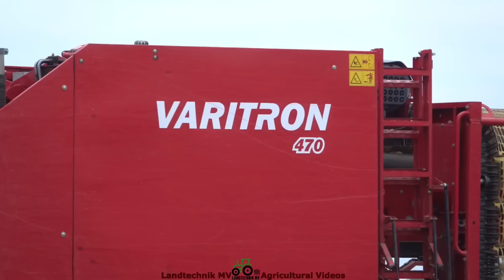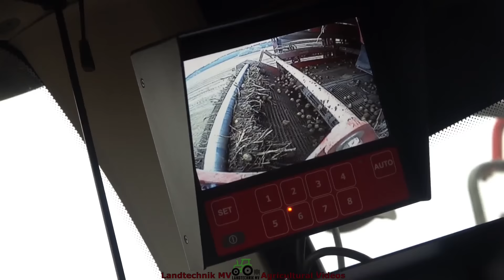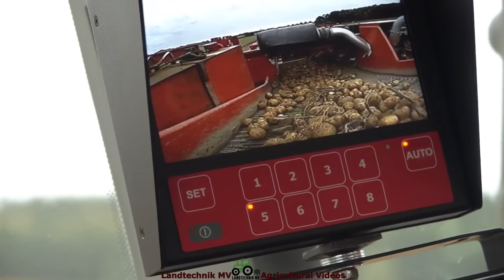Grimme - Brettmeister - John Deere -++ / Kartoffelernte - Harvesting Potatoes 2022 The Whole Story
Kartoffelernte mit einem Grimme Varitron 470, für die Bunkerleerung sind ein John Deere mit Krampe  Kipper und ein Claas mit Kröger Agrolinder im Einsatz.Ein Brettmeister K6 Kartoffel Überladewagen mit air-saparation wird von einem Fendt 724 angetrieben und von einem JCB 541 beladen. Die air-saparation des K6 ermöglicht die Steinabscheidung direkt über den Überlader. Der K6 befreit die Kartoffeln von Verschmutzungen und Steinen und lagert die Kartoffeln auf einer Feldmiete ab. Viel Spaß beim anschauen.
Harvesting potatoes with a Grimme Varitron 470, a John Deere with Krampe tipper and a Claas with Kröger Agrolinder are used for emptying the bunker. A Brettmeister K6 potato transfer trailer with air-saparation is driven by a Fendt 724 and loaded by a JCB 541. The air-saparation of the K6 removes dirt and stones from the potatoes and deposits the potatoes in a field rent. Have fun watching.
Zbiór ziemniaków z Grimme Varitron 470, John Deere z wywrotką Krampe i Claas z Kröger Agrolinder są używane do opróżniania bunkra. Przyczepa do transportu ziemniaków Brettmeister K6 z separacją powietrzną jest napędzana przez Fendt 724 i ładowana przez JCB 541. Separacja powietrzna K6 usuwa brud i kamienie z ziemniaków i odkłada ziemniaki w dzierżawie pola. Miłego oglądania wideo.
Aardappelen gerooid met een Grimme Varitron 470, een John Deere met Krampe kipper en een Claas met Kröger Agrolinder worden gebruikt voor het legen van bunker. Een Brettmeister K6 aardappeltransportaanhanger met luchtverzadiging wordt aangedreven door een Fendt 724 en beladen door een JCB 541. De luchtverzadiging van de K6 verwijdert vuil en stenen van de aardappelen en deponeert de aardappelen in een veldhuur. Veel plezier met kijken.
Des pommes de terre récoltées avec un Grimme Varitron 470, un John Deere avec benne Krampe et un Claas avec Kröger Agrolinder sont utilisées pour vider la trémie. Une remorque de transport de pommes de terre à saturation d'air Brettmeister K6 est propulsée par un Fendt 724 et chargée par un JCB 541. La saturation d'air du K6 enlève la saleté et les pierres des pommes de terre et dépose les pommes de terre dans un champ de location. Amusez-vous à regarder.
Depoyu boşaltmak için Grimme Varitron 470, Krampe damperli John Deere ve Kröger Agrolinder ile Claas ile hasat edilen patatesler kullanılır. Brettmeister K6 hava doygun patates taşıma römorku, bir Fendt 724 tarafından çalıştırılır ve bir JCB 541 tarafından yüklenir. K6'nın hava doygunluğu, patateslerdeki kiri ve taşları temizler ve patatesleri bir tarla kiralamasında biriktirir. İyi seyirler.
Las patatas cosechadas con una Grimme Varitron 470, una John Deere con volquete Krampe y una Claas con Kröger Agrolinder se utilizan para vaciar el búnker. Un remolque de transporte de patatas con saturación de aire Brettmeister K6 funciona con un Fendt 724 y se carga con un JCB 541. La saturación de aire del K6 elimina la suciedad y las piedras de las patatas y las deposita en un campo de alquiler. Diviértete viendo.
Картофель, собранный с помощью Grimme Varitron 470, John Deere с самосвалом Krampe и Claas с Kröger Agrolinder, используется для опорожнения бункера. Прицеп для перевозки картофеля с воздушным насыщением Brettmeister K6 приводится в движение Fendt 724 и загружается JCB 541. Воздушное насыщение K6 удаляет грязь и камни с картофеля и укладывает картофель в арендованное поле. Получайте удовольствие от просмотра.
يتم حصاد البطاطس باستخدام Grimme Varitron 470 ، و John Deere مع قلاب Krampe و Claas مع Kröger Agrolinder لإفراغ القبو. يتم تشغيل مقطورة نقل البطاطس Brettmeister K6 المشبعة بالهواء بواسطة Fendt 724 ويتم تحميلها بواسطة JCB 541. يزيل التشبع بالهواء لـ K6 الأوساخ والحجارة من البطاطس ويودع البطاطس في تأجير ميداني. استمتع بالمشاهدة

Equipment:
Verschiedene Filtersystheme
Walimex Pro und Walimex FT 1502 Einbeinstative
Hama Dreibeinstativ